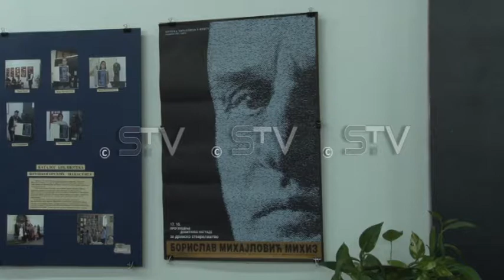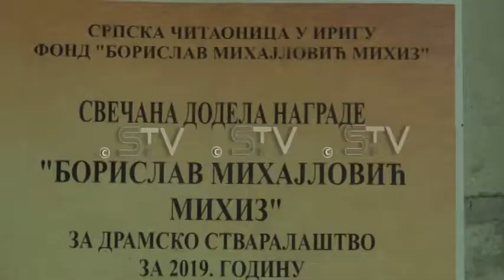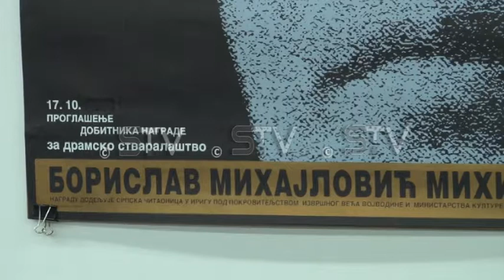Mihizova nagrada – vetar u leđa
Nagrada za dramsko stvaralaštvo „Borislav Mihajlović Mihiz“ dodeljena je večeras u prostorijama Srpske čitaonice u Irigu mladoj dramskoj spisateljici Isidori Milosavljević iz Beograda za dosadašnji ostvareni opus, sa posebnim osvrtom na njen dramski prvenac „Ako se probudiš ili kao da je važno“, koji će uskoro doživeti i svoju scensku izvedbu. Mihizova nagrada osmišljena je kao vetar u leđa mladim stvaraocima i dodeljena je po petnaesti put na dan rođenja slavnog Irižanina.